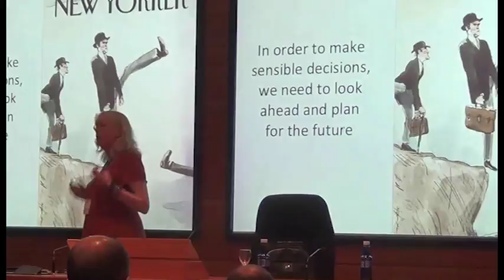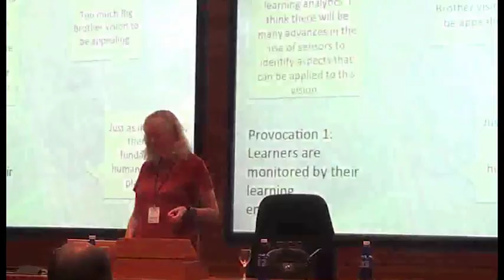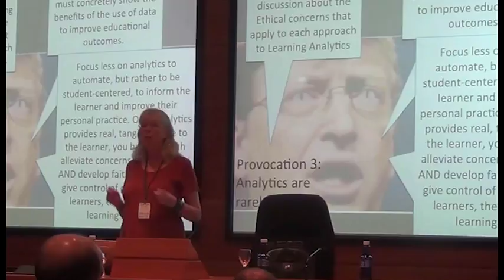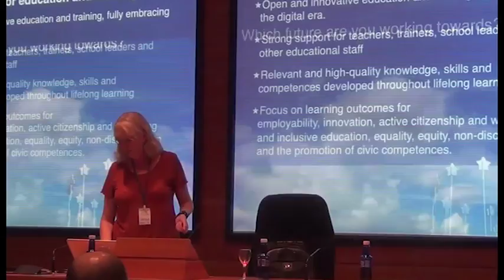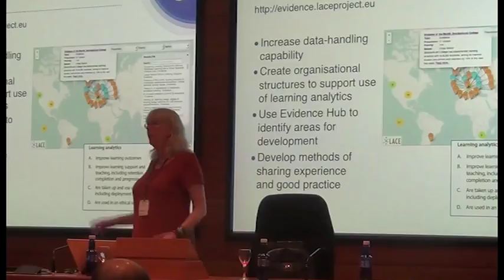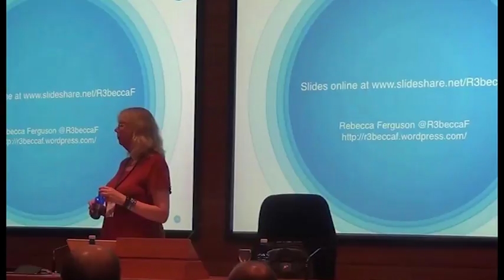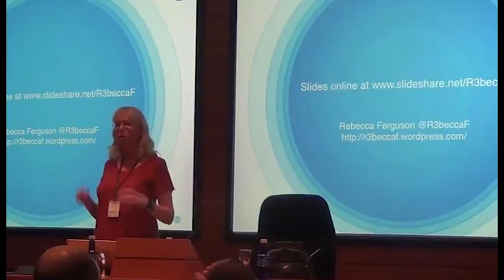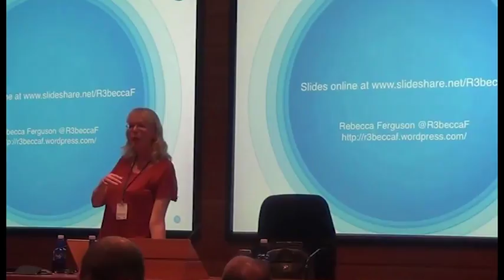Keynote “Learning analytics: Visions of the Future” by Rebecca Ferguson @LASI Spain 2016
The “LASI Spain 2016” (Learning Analytics Summer Institute) International workshop was organized by the University of Deusto (UD) with the collaboration of SNOLA (Spanish Network of Learning Analytics) on June 27th to 28th at the campus of Bilbao